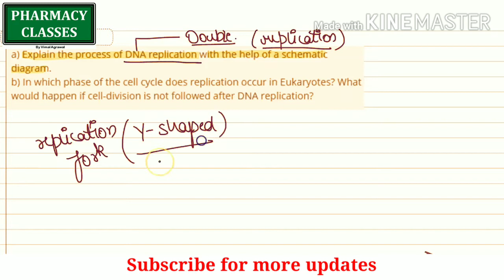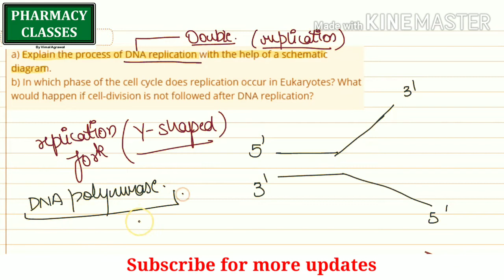DNA REPLICATION | IMPORTANT VIDEO FOR PHARMACY, MEDICAL STUDENTS & FOR GOVT PHARMACIST EXAM | D.N.A.